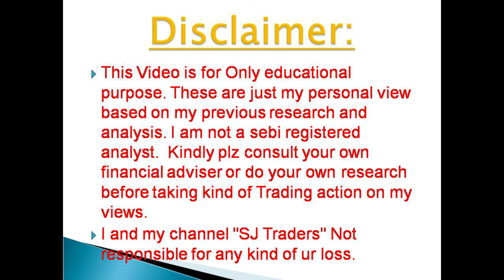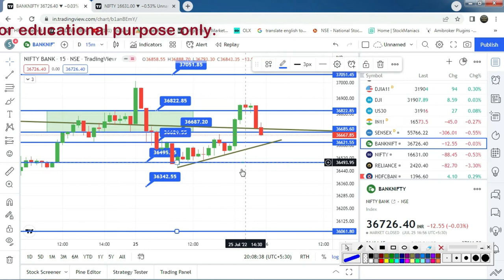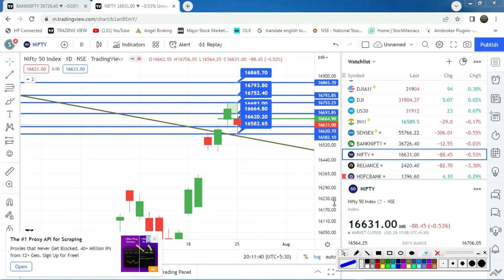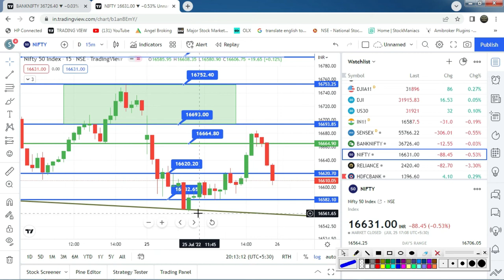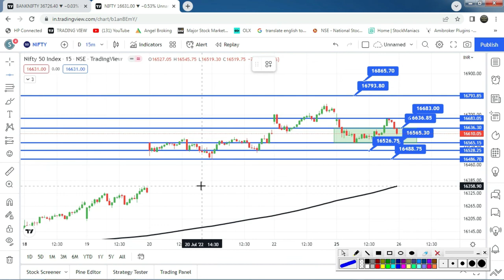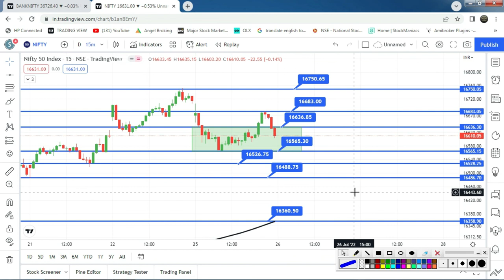Bank Nifty Prediction l Bank Nifty Analysis l Nifty Prediction l 26th July 2022 l SJ Traders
Nifty & Bank Nifty Prediction l  Bank Nifty & Nifty Analysis & Option Strategy  l Stock Analysis l 25th July 2022 l SJ Traders

2) नए डीमैट खाते के लिए नीचे लिंक खोलें (new Demat Account open link)

5) NIFTY, BANK NIFTY Option में हर रोज़ दिन के 2000 से लेके 20000 कमl कर देगी ये

 2) Search name in Teligrame SJTRADERS1

Topics Covered :-
Topics covered:
bank nifty options for tomorrow,
nifty tomorrow,
nifty prediction,
banknifty analysis,
CNBC LIVE,
sensex today live,
sensex,